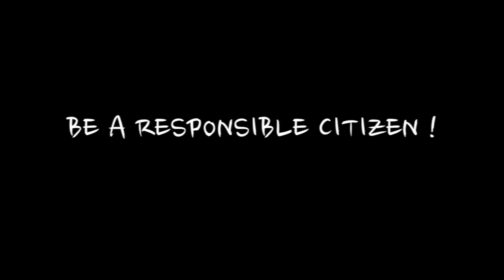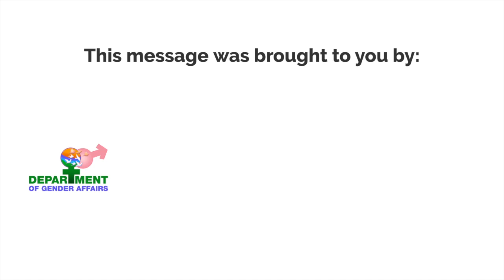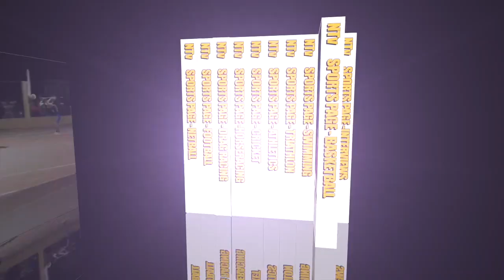Sports Page May 23 2023